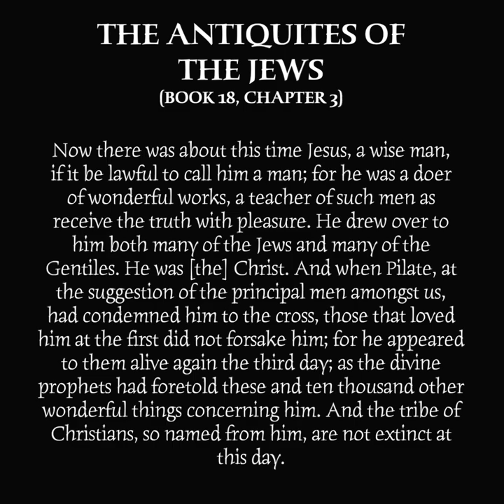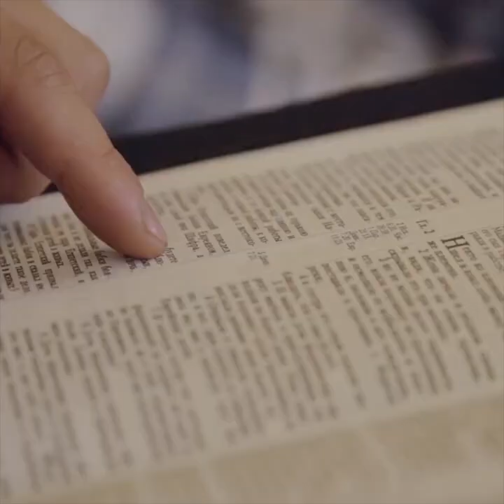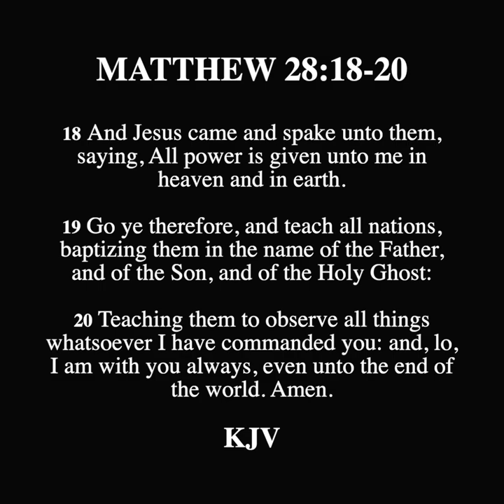SCROLL - Josephus' Record of the Man Named Christ